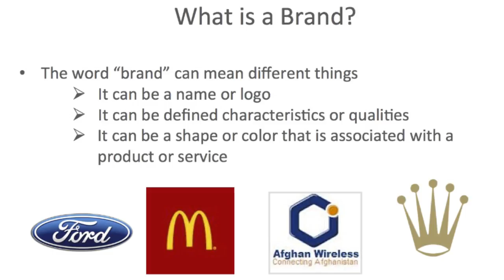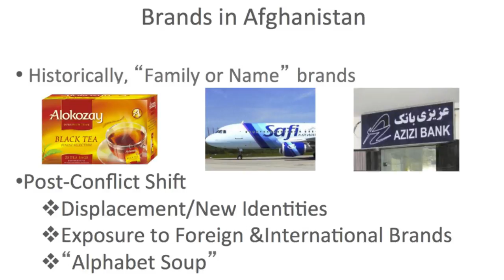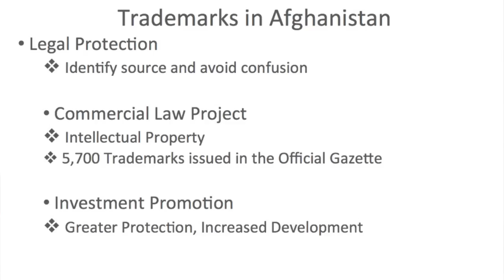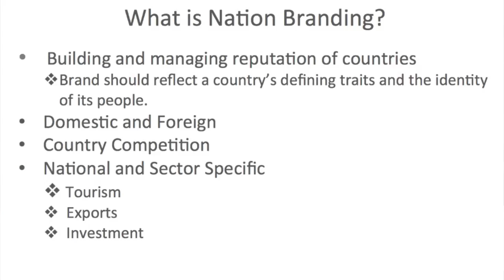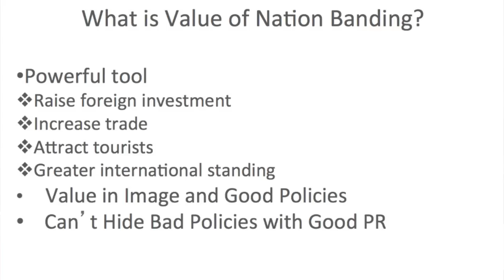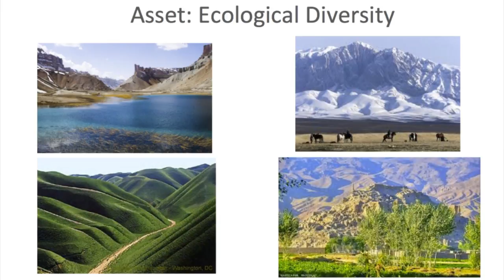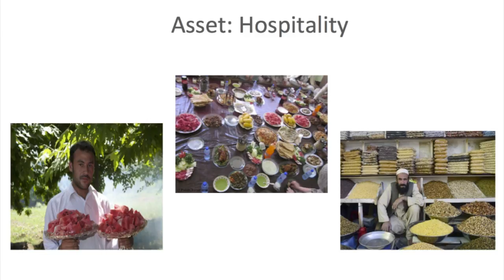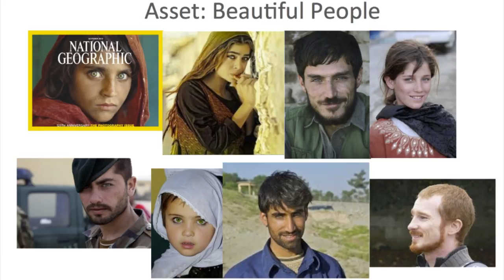Rebranding a nation | Mariam Atash | TEDxKabul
In this talk Mariam outlines her vision for rebranding Afghanistan as a country known internationally for its beautiful people, natural resources, investment opportunities, and hospitality.

Mariam is an attorney and social entrepreneur with experience in the legal, business, government relations, media and nonprofit sectors. She is graduate of the Georgetown University Law Center, where she served on the editorial board of law and Policy in International Business. She graduated from the Honor's Program at George Mason University (B.A, International Studies). She has also served as an Adjunct Professor of Law at the University of La Verne.